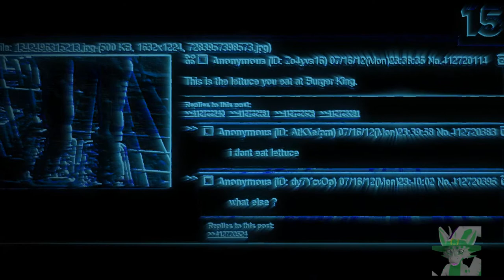Burger King Foot Lettuce but it's Peaceful Vocoded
kay. unfunny